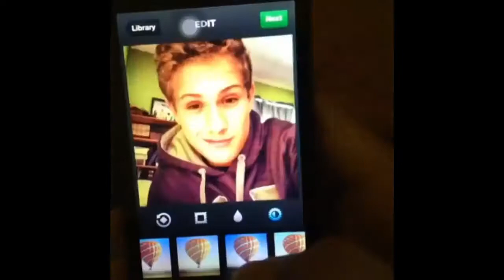My Favorite Vines Part 2 | Fluff Babies & Weird/Unusual